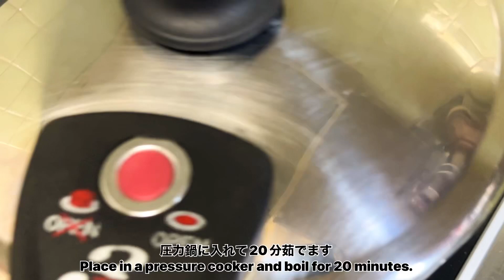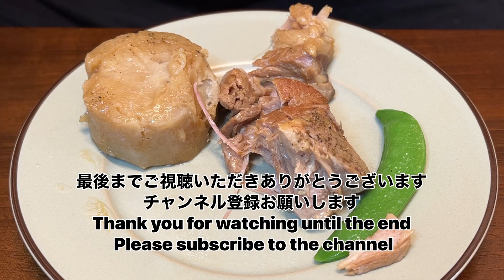豚と里芋の柔らか煮 Japanese Mother's Flavor Simmered Pork and Taro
豚肉のいろいろな部位を使って柔らか煮を作りました。
トロトロの食感に仕上がっています。

I think it's one of the typical Japanese mother's flavors.  It takes time and effort.